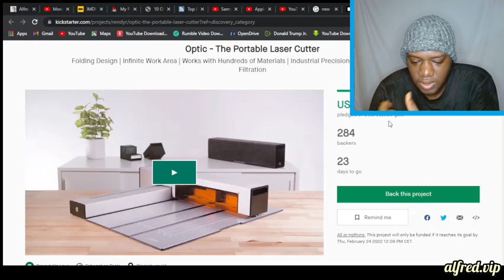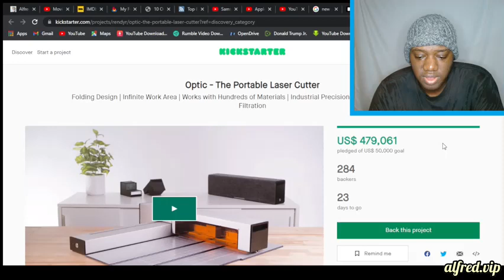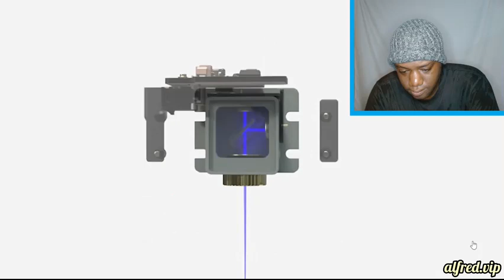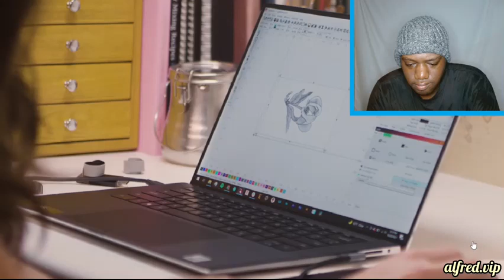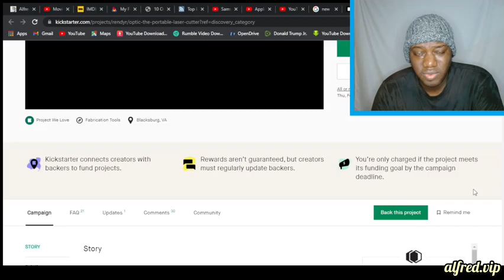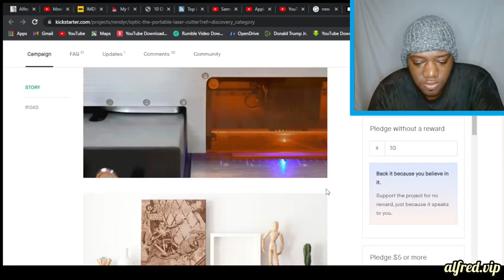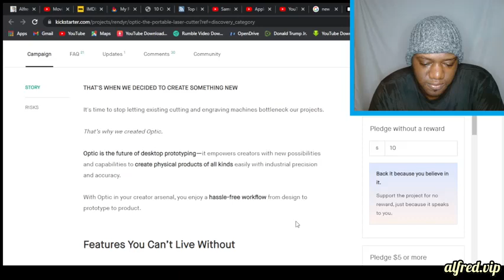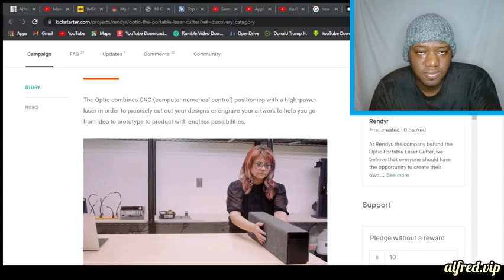The Future Of Industrial Laser Cutting : Optic : Let's Talk Business - with Alfred